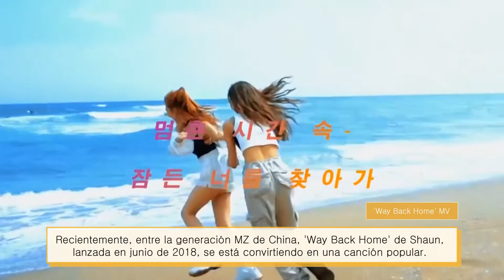[Noticias Candentes] Un actor coreano que es asombroso como un idol caliente en China.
▶ '주술회전 0' 박성후 감독, 1억 달러 흥행! 한국 애니메이터의 자존심 👉
▶ 박현서 “제 음색이 유니크하다고요? 너무 행복하네요”
▶ ‘소년심판’ 10대 범죄 당신은 어떻게 바라보나요?